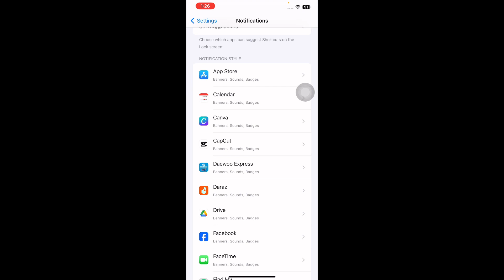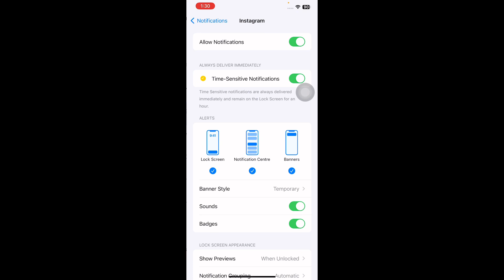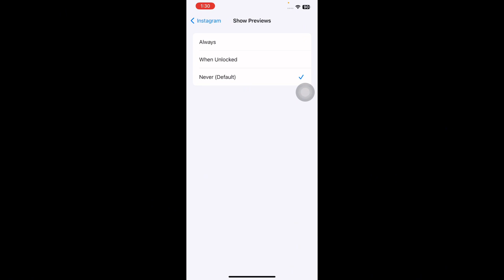How To Fix iPhone Notifications Disappear From Lock Screen